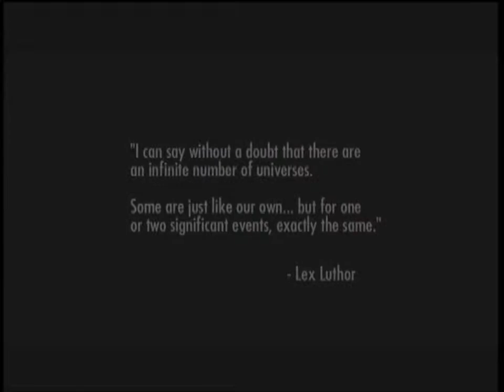Injustice Gods Among Us - Part 1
Sego here with the first part of Injustice Gods Among us.